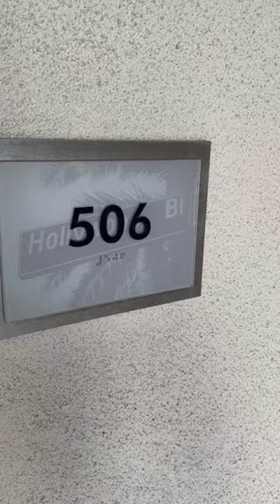William on Sunset 5837 W Sunset Blvd 90028. Brilliant studio for $2,195.00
At over 520 sq ft, this studio apartment is located on the iconic Sunset Blvd minutes away from many Hollywood attractions.  It features a newly  renovated kitchen, floors, and bathrooms. The unit also has its own washer and dryer as well as a spacious patio. Amenities on the property include a rooftop pool and hot tub, fitness center, cafe, and bbq area.